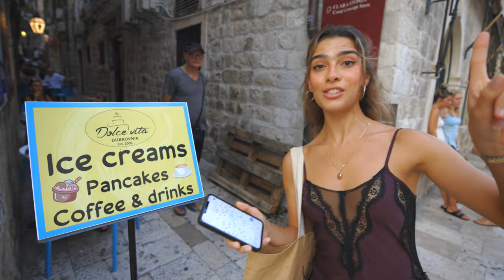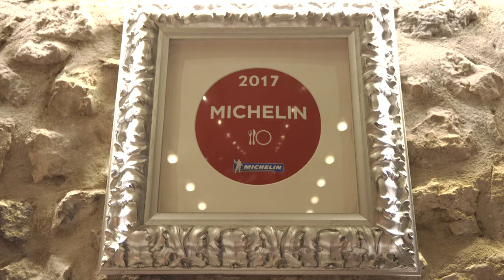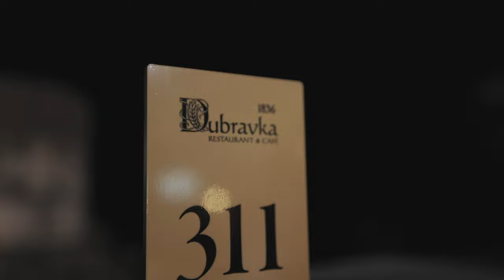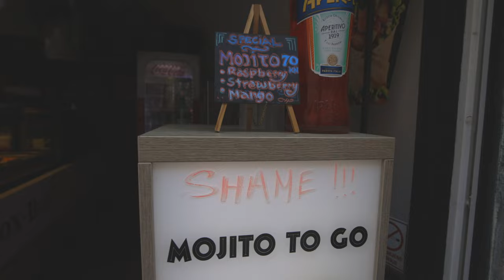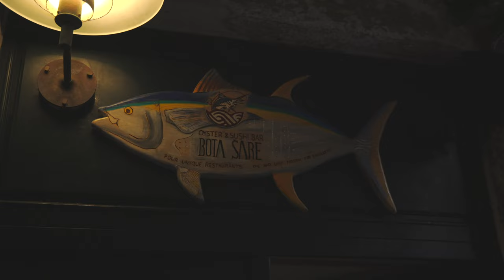24 Hours in Dubrovnik, Croatia!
Hey guys! We had 24 hours in Dubrovnik, Croatia and made the most of it!! This was a big check off my bucket list since I'm the biggest Game Of Thrones fan! We got to explore locations they filmed in, ate AMAZING food, and swam our hearts out! Hope y'all enjoy this Croatia vlog!